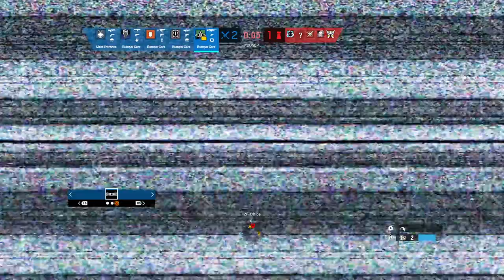Tom Clancy's Rainbow Six Siege - 2 Hours Back To Back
In this two hour video I play ranked matches starting at Copper 2 slowly climbing to Copper 1 it was very fun I like this game!